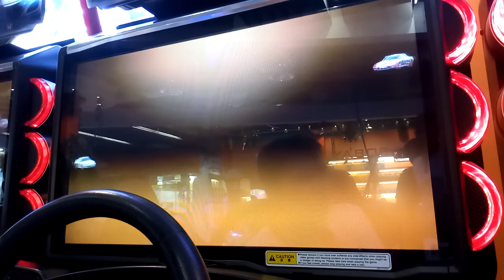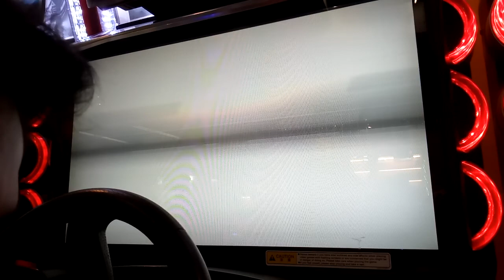WMMT5DX+ TAG TEAM FUKUOKA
666~ATM
ICE~GOD